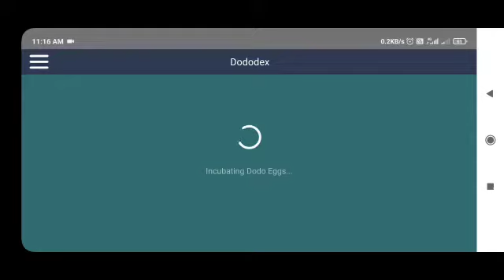Ark Survival Evolve Mobile single player hindi : teaming pterandon : ep 11 :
👉 This video is making for education and entertainment purpose . 🙂

❤️❤️❤️🌹By By🌹❤️❤️❤️